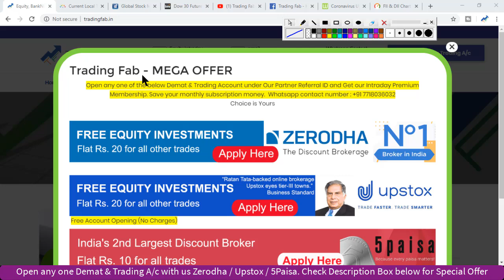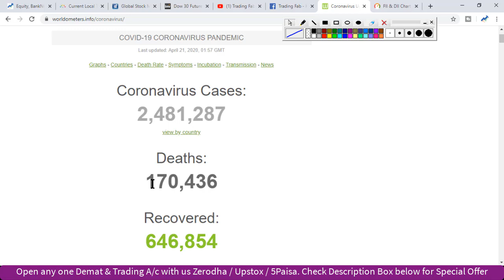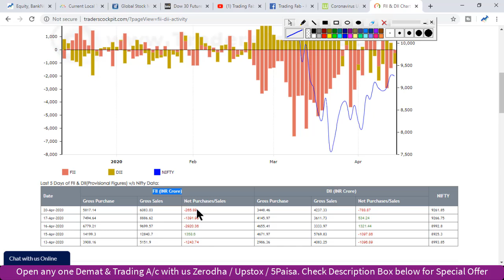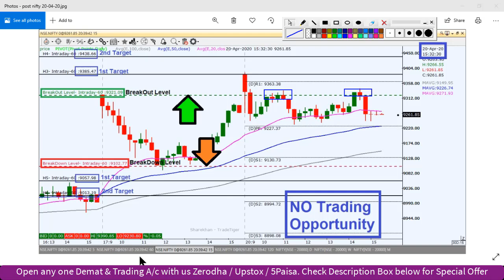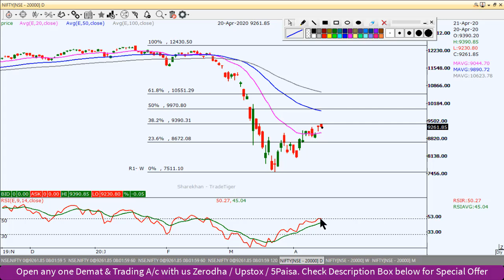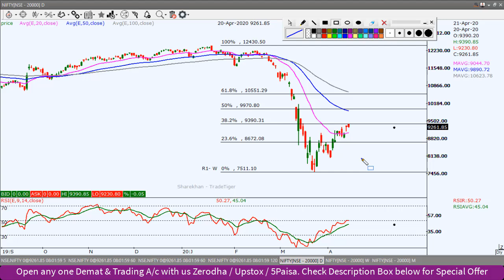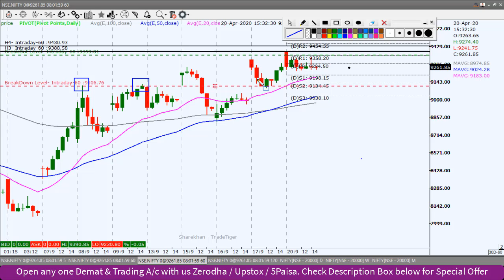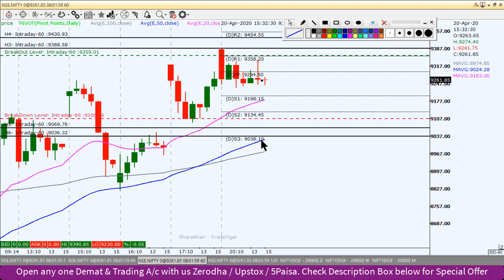Nifty Intraday Trading Strategy 21 04 20 | FDI Policy Changed | Crude Oil Price Decreased | StayHome